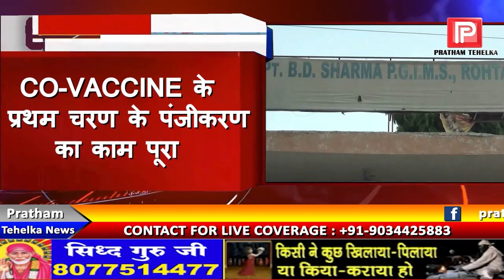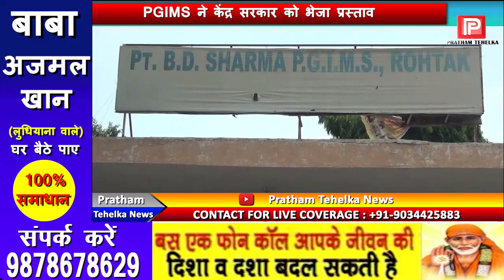रोहतक PGIMS में शुरू होगी COVID स्पेशल ICU, शुरूआत में 12 बेड की मिलेगी सुविधा